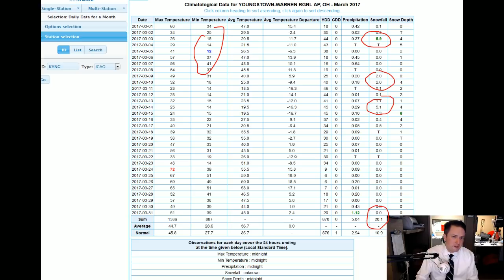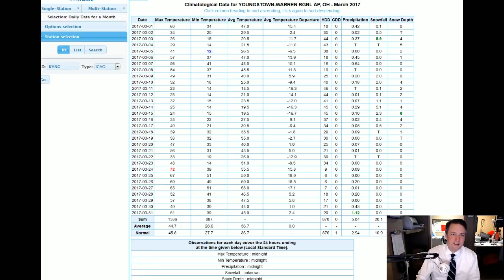Weather For Weather Geeks February 14